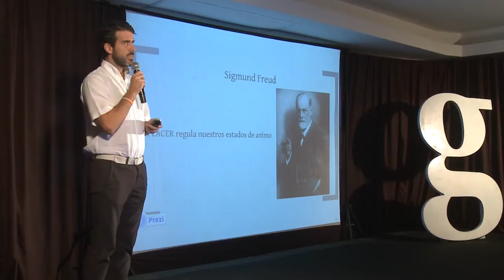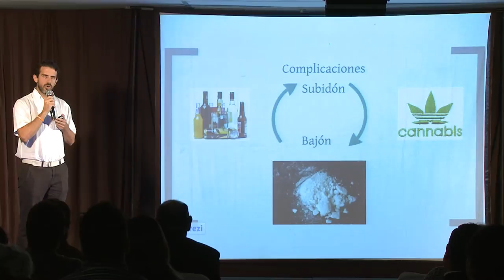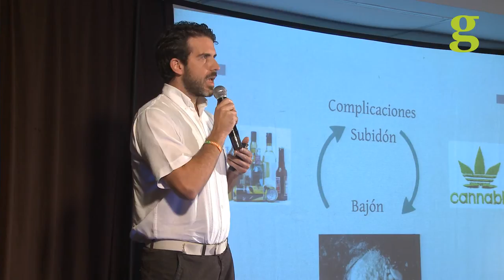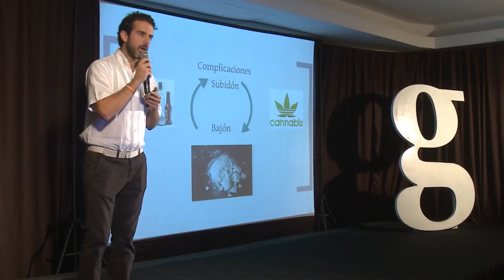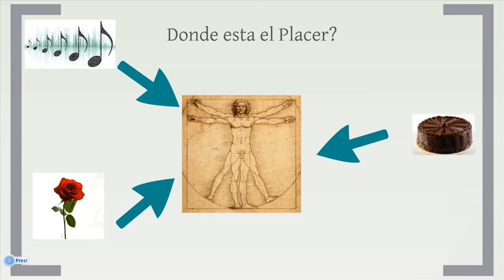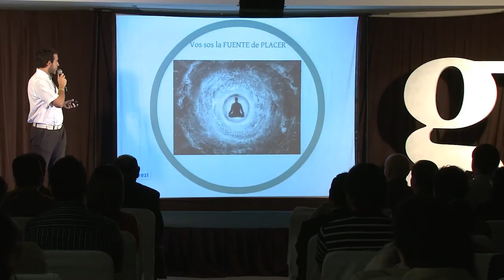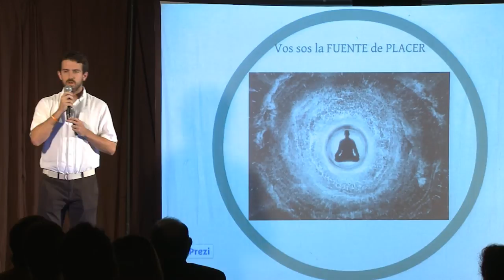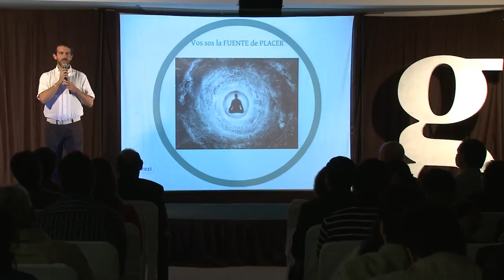Gramo / Gaspar Insfran / La ruta del placer. De Dj a meditador.